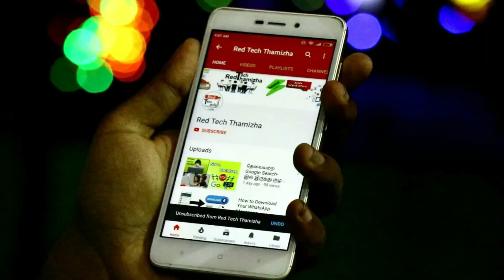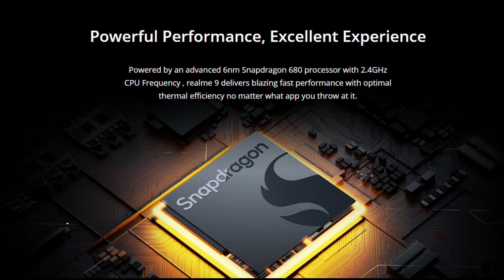Realme 9 Tamil - இத எதிர்பார்கல (AMOLED Display+108MP Camera) 🔥 Best Mobile under 20000 in Tamil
This Video we are see about Realme 9 Review in Tamil..